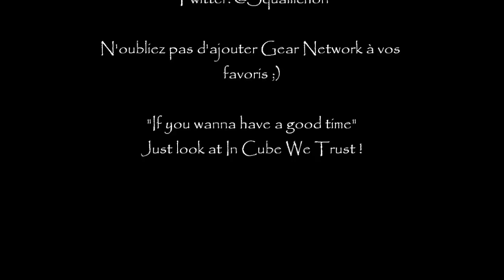Rise of the Samurai: Kyoto est mienne !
Non, non, les Shimazu n'ont pas pris Kyoto. Nous sommes dans le Japon du XIIeme siecle, et les Taira tentent de prendre l'empire.